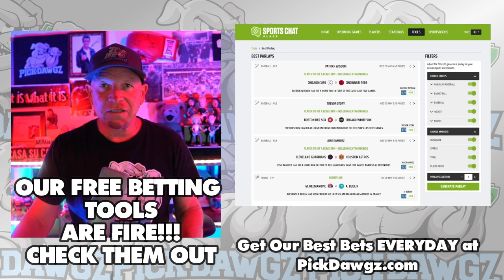Atlanta Braves vs Miami Marlins 4/27/23 MLB Free Pick | MLB Betting Tips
The Miami Marlins face off with the Atlanta Braves in Thursday's MLB Baseball action. Get Mitch's Expert Pick and Prediction for this game.